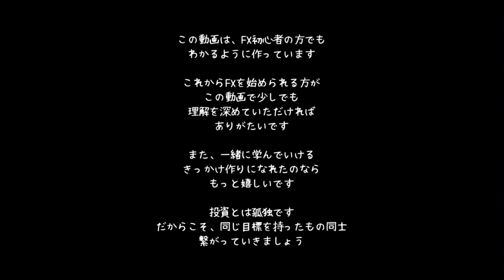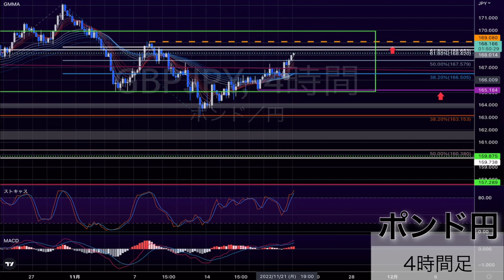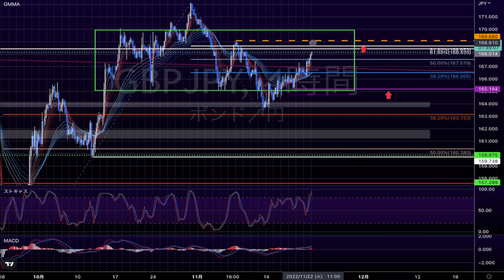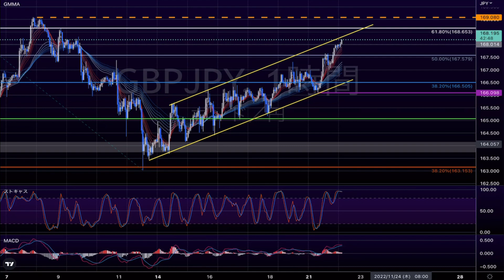【FX チャート 分析】11 / 22 ポンド円 トレードポイント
🌸✨タイアップキャンペーン中🌹💫

【ヒロセ通商×takashi_fx】タイアップ企画を実施中！
下記URLから口座開設いただくと、最大55000円のキャッシュバックキャンペーン中！！✨✨
お得な情報を逃さないことも大切です✨

iPhoneやiPadのアプリではメンバーシップ参加ボタンが表示されませんので、SafariなどのブラウザでYouTubeにログインしてご参加ください

動画で使用しているチャートはこちら↓↓
もし、この先有料版への変更をご検討されているなら、2022年11月21日（月）～11月25日（金）がお得です。
通常料金の最大60％引きのこの期間をご利用ください。
年に一度の特大セールです！

有料投稿に関しては月額1500円ですが、
アプリから登録するとアプリ税？で割高になります

今よりもワンランク上のスキルを身につけませんか？
（2週間の無料期間あり☆）
1000PostPrimeCoinがもらえてお得です♪

1000ポイントもらえますので、実質無料で「FX相談室」をご利用いただけます